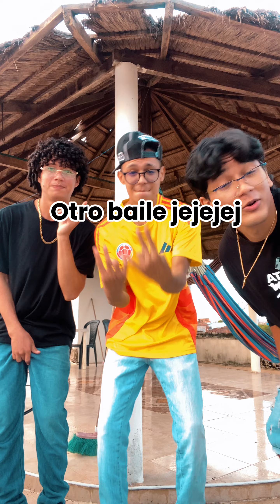VLOG DE GRABACIÓN (VIDEO CLIP) DE LA NUEVA ESTRELLA CHRISUS🇻🇪🔥 FRÍO COMO EL HELADO 🥶❄️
Bienvenidos a mi canal! Hoy estoy emocionado de compartir con ustedes un proyecto especial. Estoy ayudando a mi amigo Chrisus a grabar el video clip de su nueva canción. En este vlog, les muestro cómo hemos trabajado juntos para llevar su visión a la vida. Desde la planificación hasta la grabación, les llevaré a través de todo el proceso. ¡Espero que disfruten del detrás de escena y del proceso creativo.

Compartan sus comentarios y sugerencias en la sección de comentarios a continuación.